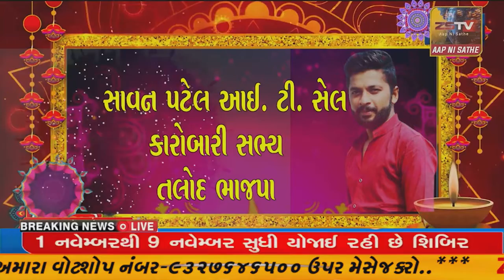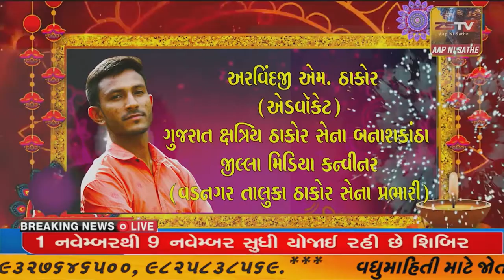જામજોધપુર માં લોહાણા મહાજન ટ્રસ્ટ દ્ધારા જરૂરિયાતમંદ પરીવાર ને વિનામૂલ્યે અનાજ વિતરણ કરાયું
જામજોધપુર માં લોહાણા મહાજન ટ્રસ્ટ દ્ધારા જરૂરિયાતમંદ પરીવાર ને વિનામૂલ્યે અનાજ વિતરણ કરાયું //ZSTVNEWS//